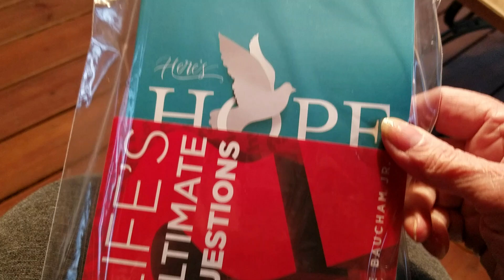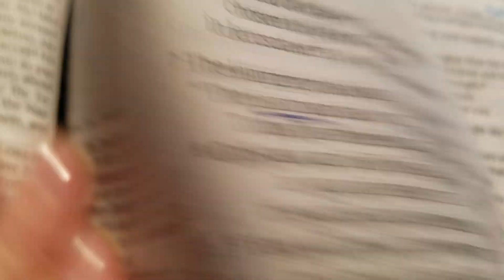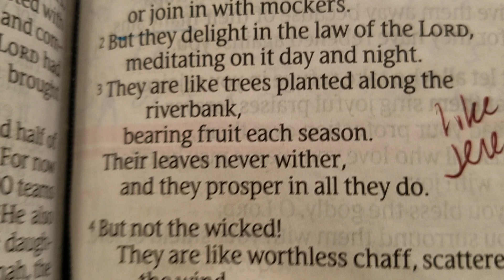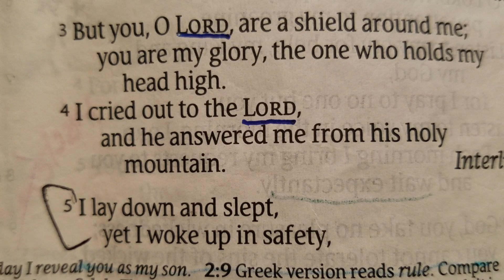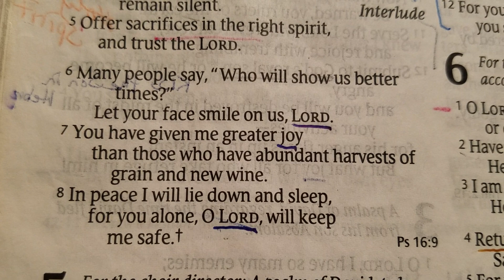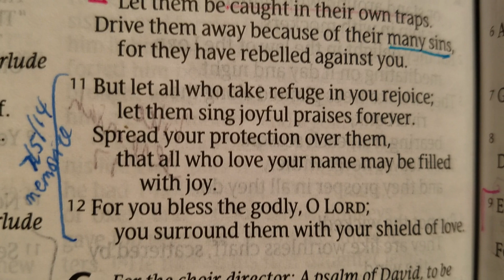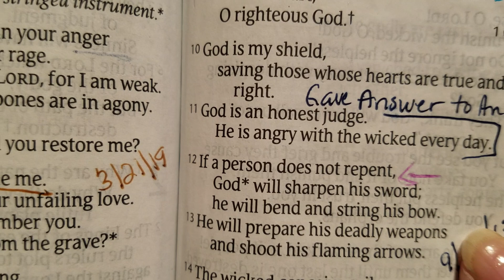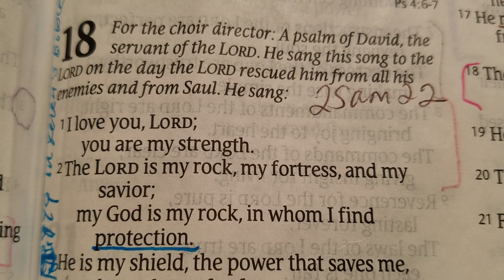Rescued- Rainbow Rapture Dream- The King Is Coming! 222 726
Psalm 3:2 So many are saying, "God will never rescue him!" Sharing a rainbow rapture dream and stories about how many marvelous things God has done for me- Psalm 9:1-4. December 18th is 40 years since I got engaged and a full moon, but I don't know what day the rapture is. Those who are godly are ready every day for:
I just heard the trumpet sounding,
and now His face I see,
praise God He's coming for me!
The time that I heard that song in the morning was 3:22 meaning- I show forth, show clearly; hence: I proclaim (a person's appointment to an office), appoint.

Haha. This video is 3:11 long The King Is Coming
Revelation 3:10 “Because you have obeyed my command to PERSEVERE, I will protect you from the great time of testing that will come upon the whole world to test those who belong to this world. 11 I am coming soon. Hold on to what you have, so that no one will take away your crown.

1018 is only in Colossians 3:15 and means -  1018 brabeúō – properly, "act as an umpire" ; (figuratively) the peace (wholeness) from Christ that He uses to assure (confirm) a believer they are living in His preferred-will. 15And let the peace of God rule in your hearts, to the which also ye are called in one body; and be ye thankful. 16Let the word of Christ dwell in you richly in all wisdom; teaching and admonishing one another in psalms and hymns and spiritual songs, singing with grace in your hearts to the Lord. 17And whatsoever ye do in word or deed, [do] all in the name of the Lord Jesus, giving thanks to God and the Father by him.

The word "rescue" is 324 times in the NLT. Use the KJV for the divorce and remarriage Scriptures:
Matthew 5:32, Matthew 19, Mark 10:2-12, Luke 16:14-18, Romans 7:1-3, 1 Corinthians 7:10-11 & 39

Finally, dear brothers and sisters, we urge you in the name of the Lord Jesus to live in a way that pleases God, as we have taught you. You live this way already, and we encourage you to do so even more. 2 For you remember what we taught you by the authority of the Lord Jesus.

3 God’s will is for you to be holy, so stay away from all sexual sin. 4 Then each of you will control his own body and live in holiness and honor— 5 not in lustful passion like the pagans who do not know God and his ways. 6 Never harm or cheat a fellow believer in this matter by violating his wife,[c] for the Lord avenges all such sins, as we have solemnly warned you before. 7 God has called us to live holy lives, not impure lives. 8 Therefore, anyone who refuses to live by these rules is not disobeying human teaching but is rejecting God, who gives his Holy Spirit to you.

The Hope of the Resurrection
13 And now, dear brothers and sisters, we want you to know what will happen to the believers who have died[f] so you will not grieve like people who have no hope. 14 For since we believe that Jesus died and was raised to life again, we also believe that when Jesus returns, God will bring back with him the believers who have died.

15 We tell you this directly from the Lord: We who are still living when the Lord returns will not meet him ahead of those who have died.[g] 16 For the Lord himself will come down from heaven with a commanding shout, with the voice of the archangel, and with the trumpet call of God. First, the believers who have died[h] will rise from their graves. 17 Then, together with them, we who are still alive and remain on the earth will be caught up in the clouds to meet the Lord in the air. Then we will be with the Lord forever. 18 So encourage each other with these words.